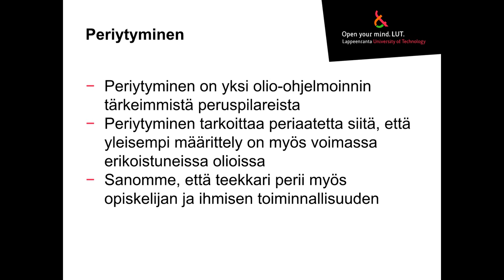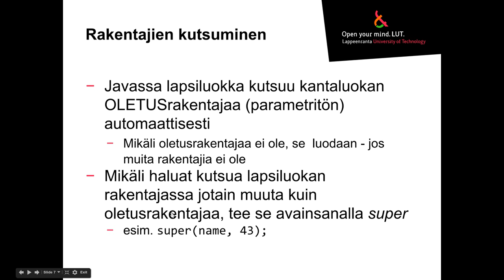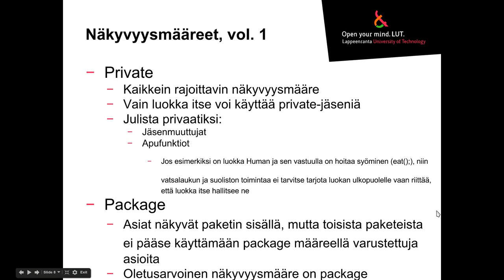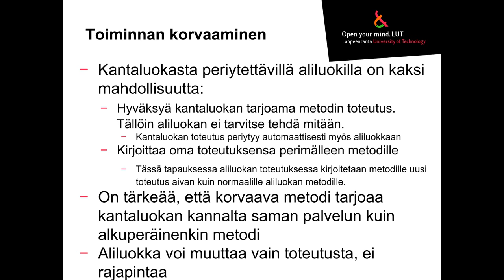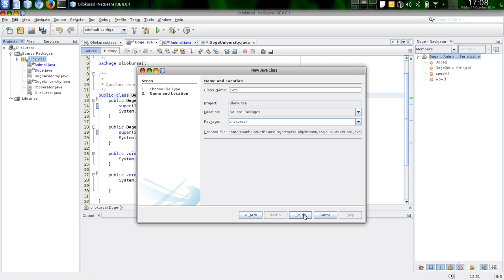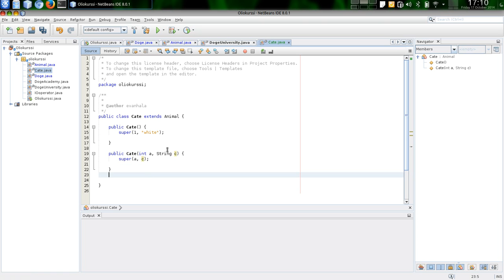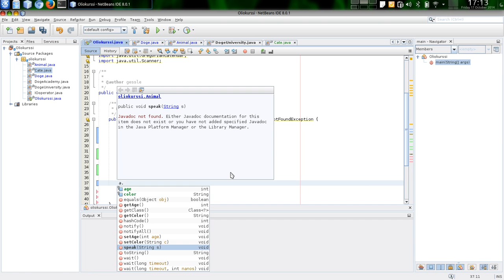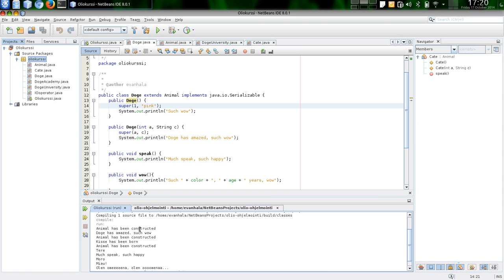Periytymisen perusteet Javalla